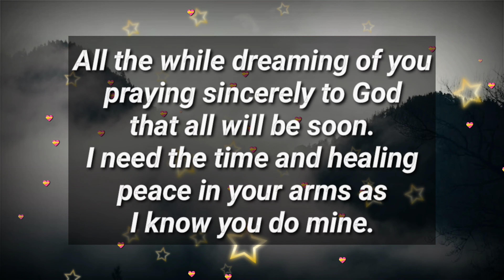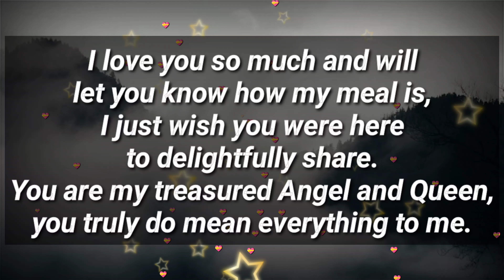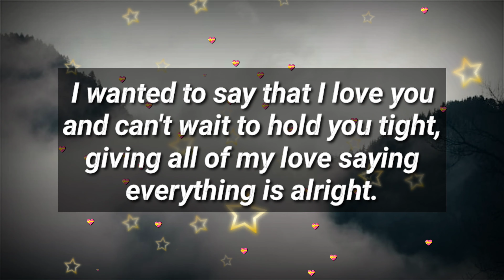I apologize in person face to face.. ❤️